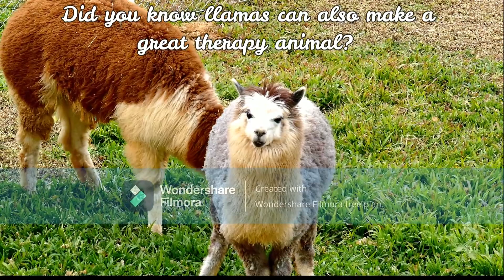Llamas.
Llamas are such great animals, my name is Dave the llama, on the behalf of me, and the whole crew. We welcome you to the Flying_llama channel. I hope you enjoy and I hope you learn a thing or two from these videos. Anyways enjoy the day!!! :)

//note this video uses Text to speech software called Descript, and it's a really good tool for creating high-quality voices. So go check them out!

Links

//Note this video was made by Filmora.//

Every photo video and audio I used.
Audio all videos are in order

//note the llama that you see at the start of the video//

Resources:
//note all llama facts are here//
Final thoughts
I do wonder what else llamas can do? Goodbye and always remember Llamas forever!!! :)